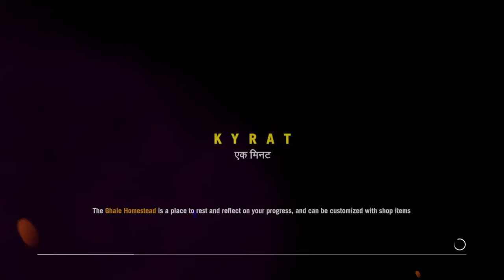Far Cry 4 - Episode 7